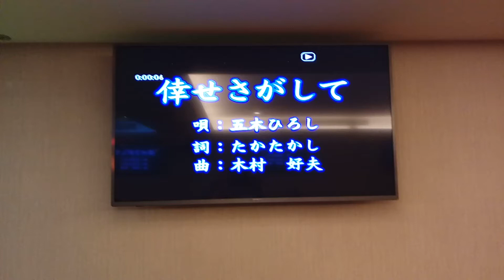鍾道隆翻唱 倖せさがして 五木ひろし 志明一族 演歌秀